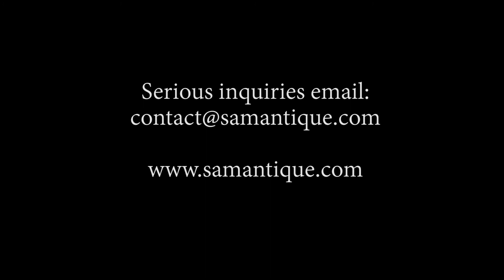Ming Yongle Yung-lo Vase 1402-24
Ming Yongle Yung-lo Vase 1402-24 / Approx 6"

For Sale

Curator & Photography: Trevor Samborski, Gallery of Preservation